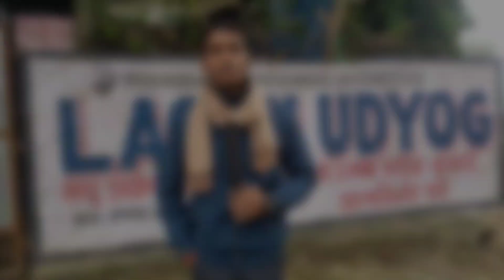दोना पत्तल बनाने की मशीन ख़रीदे | Paper Plate Making , Paper Plate Dona Making Machine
NITISH TRIPATHI is channel is all about the market product, second  hand product about our day activities and struggle which we use to face in our life
It will make you aware about lots os things and give you courage to struggle.

ADDRESS:- Taktakpur Gais Godam Mahaveer Temple Varanasi Uttar Pradesh

paper plate
buffet plate making machine price
buffet paper plate making machine
paper dish making machine